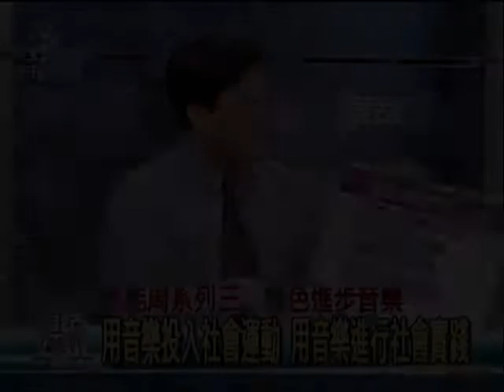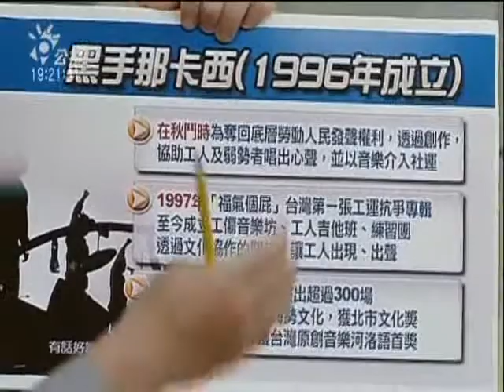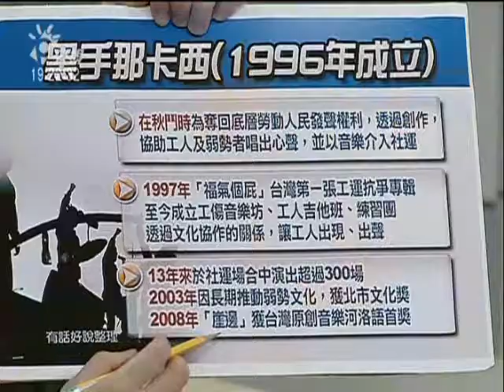綠能周系列(3)：綠色進步音樂──農民、勞工、土地，用歌聲改造新台灣 3/7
今天有話好說綠能周系列第三集，為觀眾邀請到近年活躍於獨立音樂界與社運界的「農村武裝青年」樂團主唱江育達、長期關注台灣勞工處境並親身投入工運的「黑手那卡西」團長陳柏偉，以及知名的獨立音樂與文化評論者張鐵志，和您一起探討他們如何用手中的樂器與口中的音符，化為捍衛弱勢、對抗不公不義的強大武器。